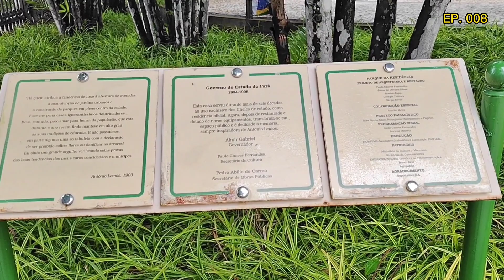PARQUE DA RESIDÊNCIA. ANTIGA RESIDÊNCIA DOS GOVERNADORES DO PARÁ.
Por décadas foi a residência oficial dos governadores do estado do Pará e hoje é um belo parque público encravado no centro da metrópole da Amazônia.